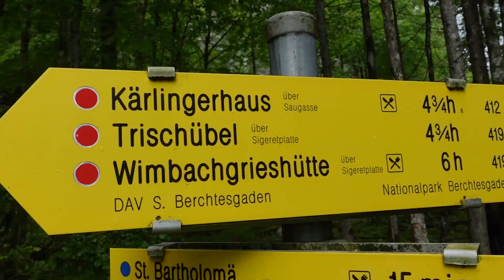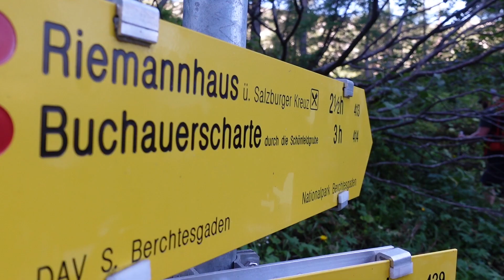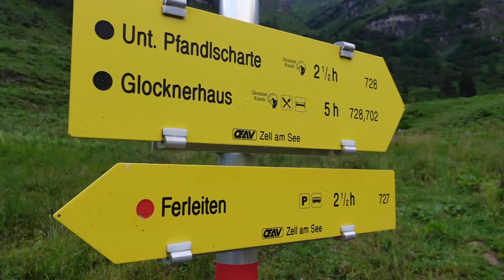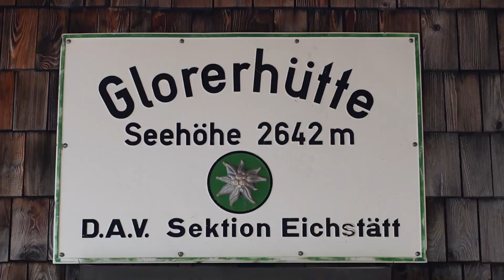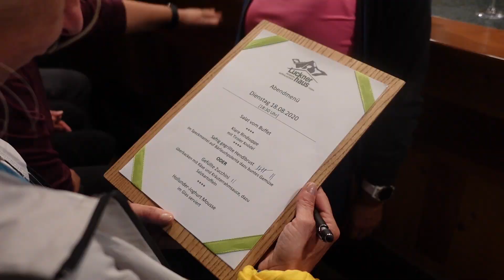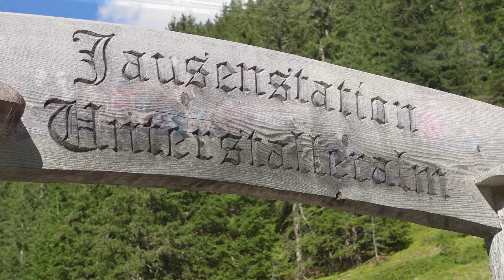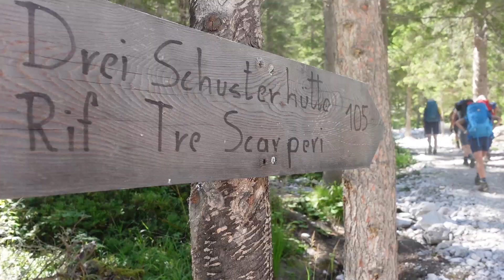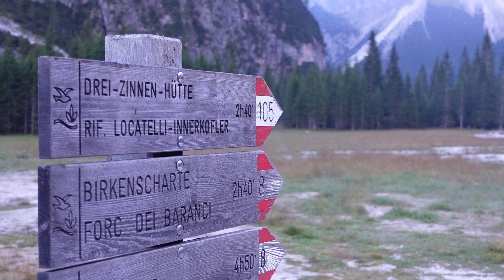Alpentraversale Tourenbericht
0:00:00 Tag 1: Königssee - Kärlingerhaus
0:04:54 Tag 2: Kärlingerhaus - Trauneralm
0:09:40 Tag 3: Trauneralm - Glocknerhaus
0:13:32 Tag 4: Glocknerhaus - Lucknerhaus
0:17:34 Tag 5: Lucknerhaus - Gh. Raiffeisen
0:22:37 Tag 6: Gh. Raiffeisen - Dreischusterhütte
0:28:41 Tag 7: Dreischusterhütte - Drei Zinnen